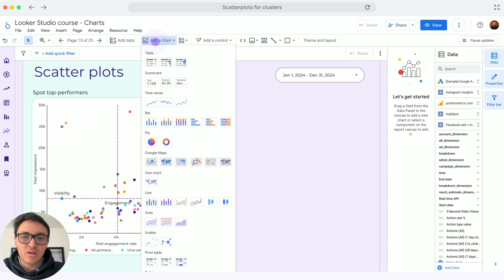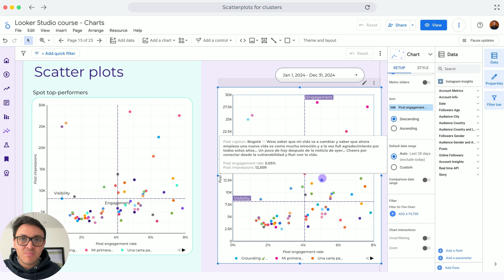How to Create Scatter Plots to Find Correlations on Looker Studio (2025)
In this video, you will learn how to create a scatter plot chart on Google Looker Studio to visualize the relationship between metrics.

- [00:00] See how each dot represents a different ad name and how CTR relates to total conversions.
- [00:18] Learn how to add a chart, choose dimensions and metrics, and create a scatter plot.
- [00:37] Customize your scatter plot by changing colors, adding titles, and trend lines.
- [01:10] Adjust the style of your scatter plot by changing background color, adding borders, and more.

Highlights:
- [00:00.1] Understanding scatter plots and their relationship to metrics
- [00:18.0] Creating a scatter